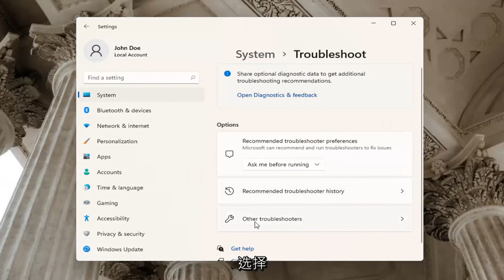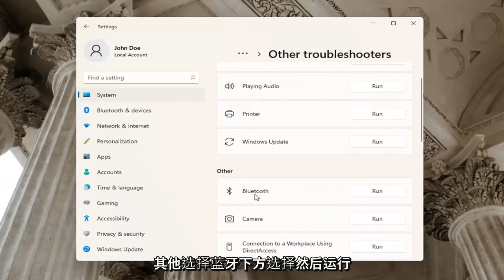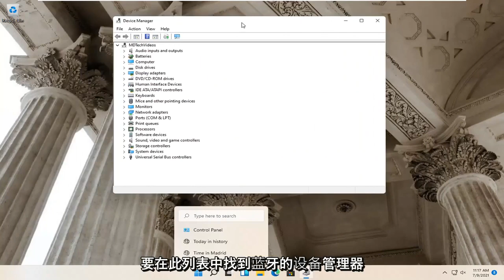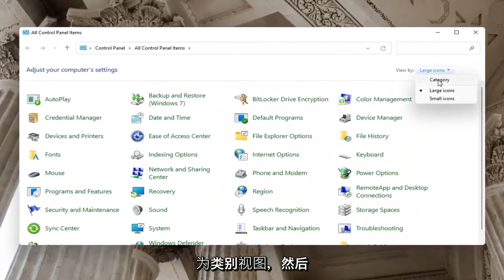如何排除 Windows 11 蓝牙问题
不同的软件和硬件问题可能会导致您的 HP 笔记本电脑无法在 Windows 11 中连接到 Wi-Fi，因此有一些故障排除步骤需要使用有线网络连接或第二台计算机或设备访问 Internet。

在这里，我们将专门解决 HP 笔记本电脑在 Windows 11 中无法使用无线网络（路由器）连接到 Wi-Fi 的问题。

本教程中解决的问题：
hp 未找到 wifi 网络
惠普找不到wifi适配器
惠普没有wifi连接
惠普笔记本电脑wifi无法上网
惠普笔记本电脑没有wifi选项
惠普笔记本电脑 wifi 没有互联网安全
惠普wifi无法上网
hp 找不到 wifi 适配器 Windows 11
hp wifi已连接但无法访问互联网
惠普笔记本没有wifi连接
惠普笔记本没有wifi驱动
惠普笔记本找不到wifi网络